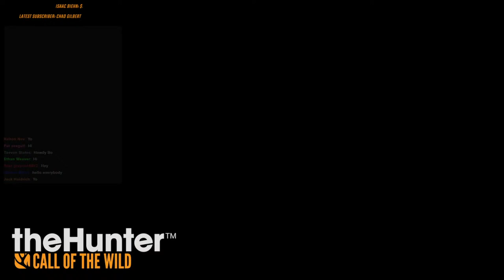Hunting DIAMONDS on an UNTOUCHED Vurhonga!! l theHunter Call of the Wild (LIVE)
This livestream # 201, we're back in Vurhonga to hunt some Diamonds!